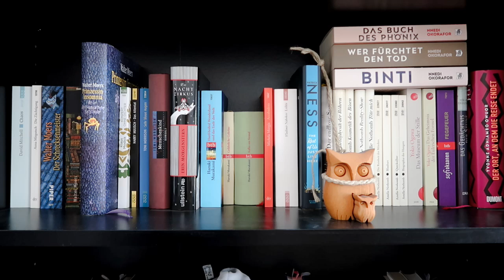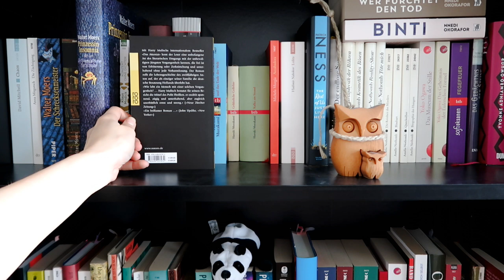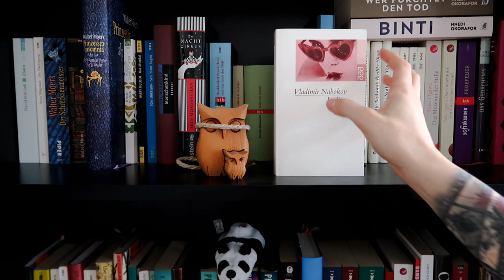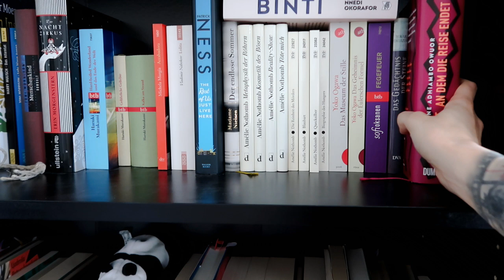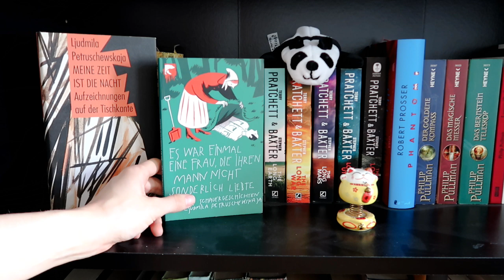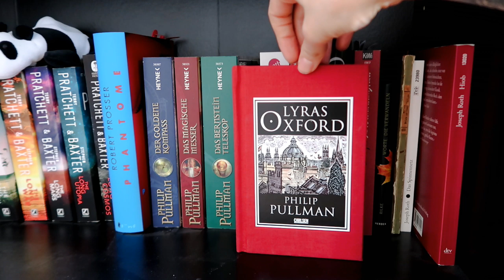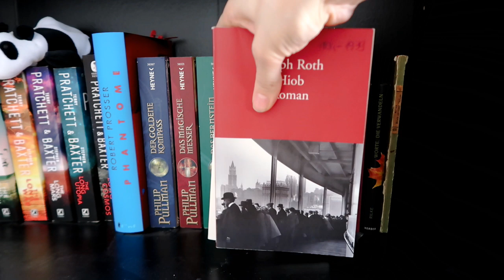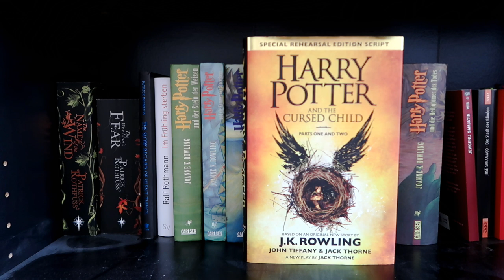Bücherregaltour M-R.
Heute düsen wir von M bis R an einigen Lieblingen im Regal vorbei und einigen Büchern, die gar nicht so gut im Gedächtnis blieben.